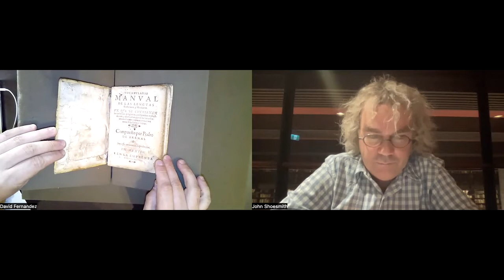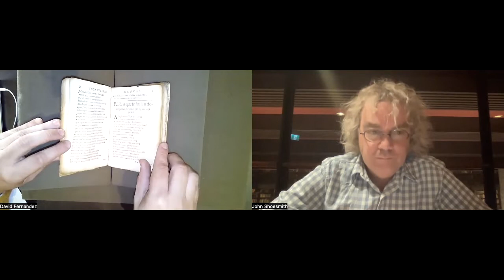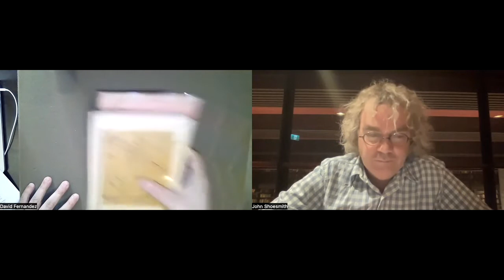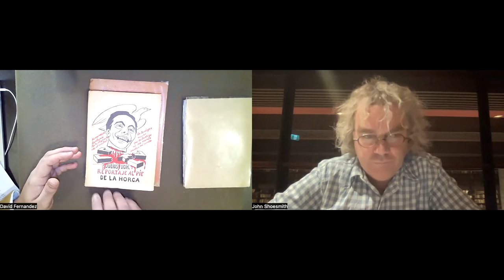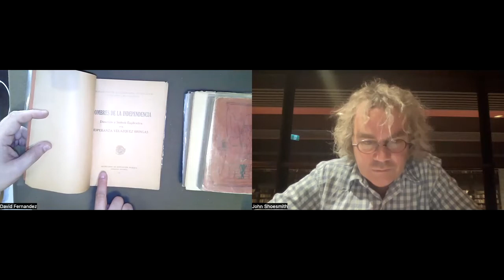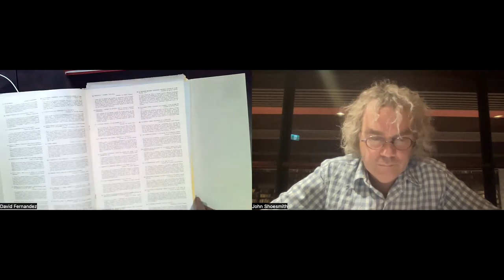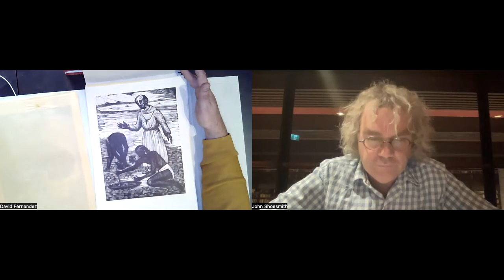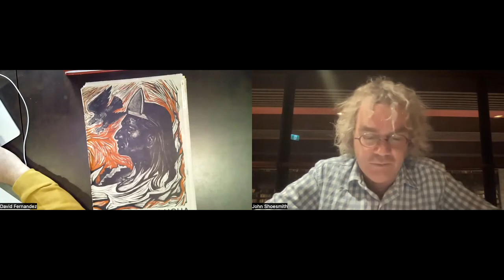BtP - Season 3, Episode 1 - Latin American Heritage Month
We begin the third season of the Fisher Library's video podcast series Between the Pillars with a sneak preview of the library's open house to celebrate Latin American Heritage Month. Fisher librarian David Fernandez shows some highlights from the open house, and details the importance of the library's Latin American holdings.